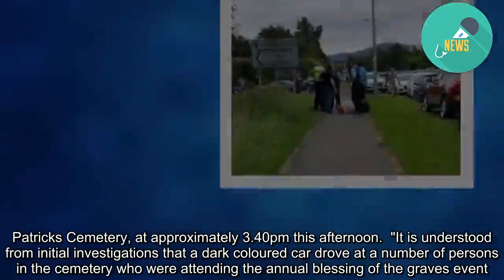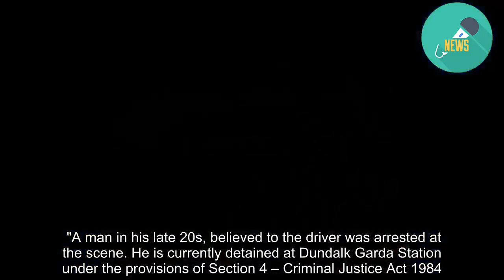Horrifying screams as driver ploughs into crowds at graveyard ceremony 'injuring four'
A TOPLESS man was today dramatically arrested after a driver mowed down crowds at a graveyard - leaving one man seriously injured.  Shocking footage show a dark vehicle drive into people after they gathered at a cemetery in Dundalk, Ireland.   Families screamed in horror after an elderly man was "seriously injured" following the collision.  Several other people were taken to hospital with minor injuries after cops rushed to the scene at 3.40pm.  Hundreds had gathered at the annual Blessing of the Graves ceremony when a vehicle entered St. Patrick’s Cemetery in Dowdallshill - just three miles from the Northern Irish border. CAR ACCELERATED  Witnesses claim the car drove into the cemetery and accelerated towards the main stage where it collided with the crowd before speeding off.  Dramatic pictures show cops arresting a man in his 20s following the terrifying incident.  Simon Conroy said children were in tears after the "very frightening" collision.  He told The Irish Times: "There were a lot of children crying, it was frightening. In the moments afterwards there was a lot of confusion.  "The graveyard was full of people."  The Blessing of the Graves is an Irish Catholic tradition in which families gather at a cemetery to pay their respects to the dead. MAN ARRESTED  A police spokesman said: "Gardaí and emergency services attended an incident at St. Patricks Cemetery, at approximately 3.40pm this afternoon.  "It is understood from initial investigations that a dark coloured car drove at a number of persons in the cemetery who were attending the annual blessing of the graves event.  "One man was seriously injured and take to Our Lady of Lourdes Hospital in Drogheda, a small number of people received superficial injuries.   "The offending car then drove out of the cemetery onto the public road and collided with a number of parked cars before coming to a stop.  "A man in his late 20s, believed to the driver was arrested at the scene. He is currently detained at Dundalk Garda Station under the provisions of Section 4 – Criminal Justice Act 1984. "Investigating Gardaí at Dundalk are appealing for witnesses to contact then at Dundalk Garda Station, we are particularly appealing for any person with video footage to contact the incident room."